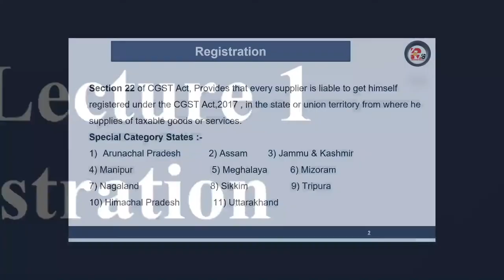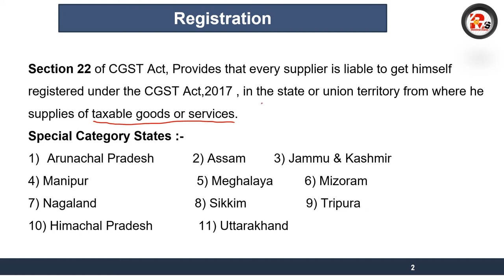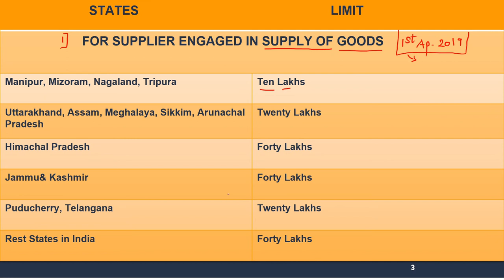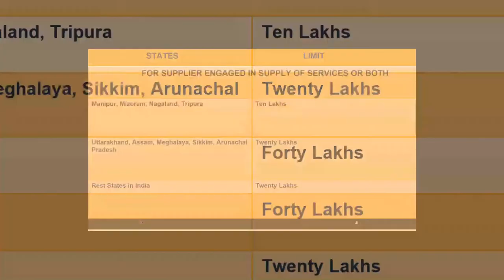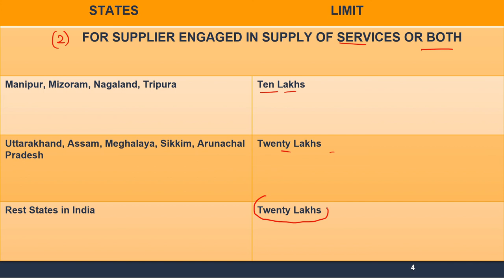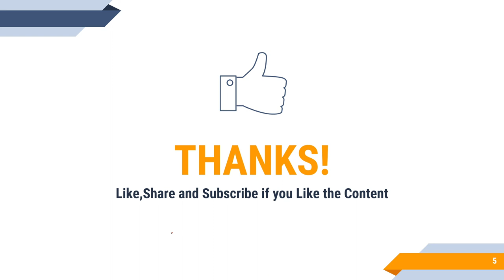GST Registration | Rules For Registration | CGST ACT 2017 | By Rahul Mohile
For Online Courses:- Click Below!!!